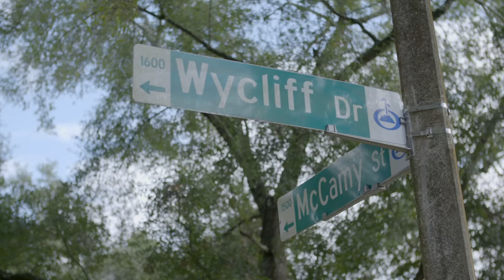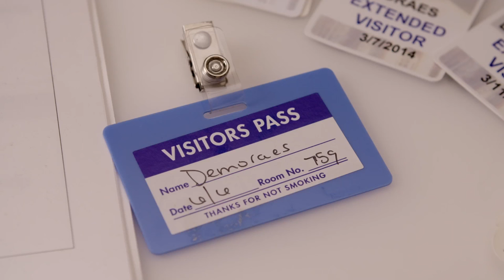Stand Up To Cancer Patient Story: Nik Demoraes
Watch this video to see your donations to SU2C at work. Thanks to donors, Stand Up to Cancer has helped children like Nick pursue their dreams.